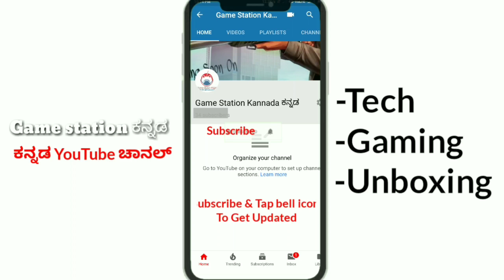How To Download KSRTC Rajahamsa|ರಾಜಹಂಸ Skin For BUSSID|Old Model Rajahamsa|game station Kannada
How to Download Ksrtc Rajahamsa bus game,Bussid Rajahamsa,old Rajahamsa Gameplay,

👉Link-1:-
 Livery-1 (skin):-

Credit(Background Music):-

Plz give ur comment

Thank you 4 waching
Which Game(Mods,skin,etc)Do You Want. ?

ನೀವು ನಿಮ್ಮ ಬೇಡಿಕೆಯನ್ನು ತಿಳಿಸಿ...!?
⏬ನಾವು ಪೂರೈಸುತ್ತೇವೆ. !

Presented BY:- R.M ENTERPRISES CHENNAPARY
                     ಧನ್ಯವಾದಗಳು